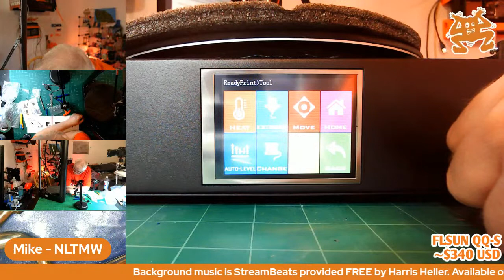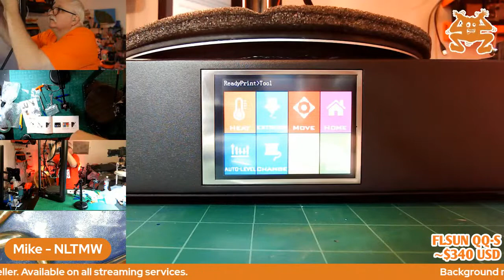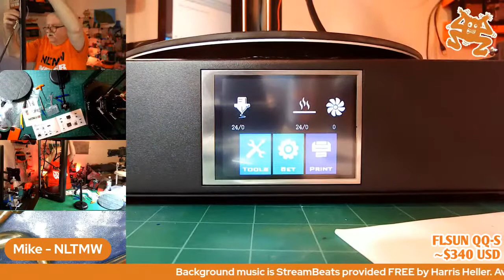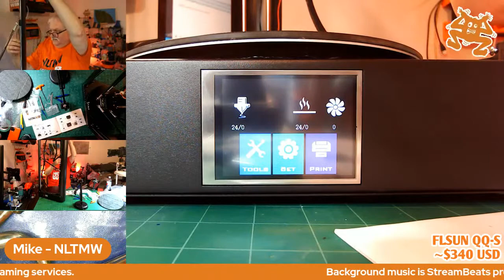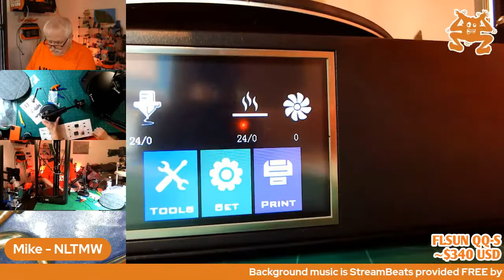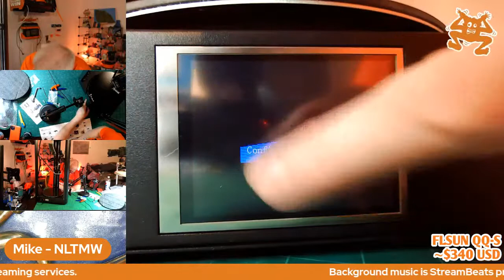Unboxing and Assembling a Flsun QQ-S Delta Style 3D Printer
This printer was purchased last summer from Amazon Canada and has bene waiting for me to have time to set it up. I have always wanted to experiment with a delta style printer, and this one was a lightning special plus a discount coupon, which brought the price down significantly. Let’s see if the Flsun QQ-S will solve my curiosity.
VEDA17